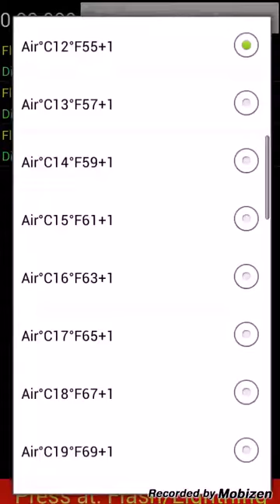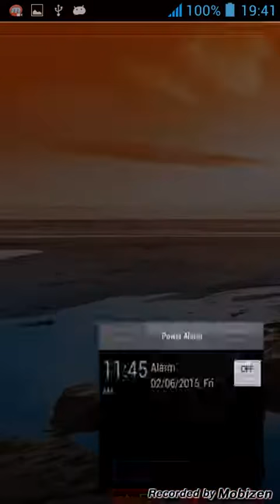Flash To Bang Yavor Kolev Android Application FREE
Android application (free) for calculation of distance from you to the lightning